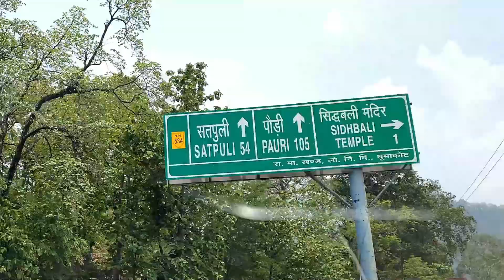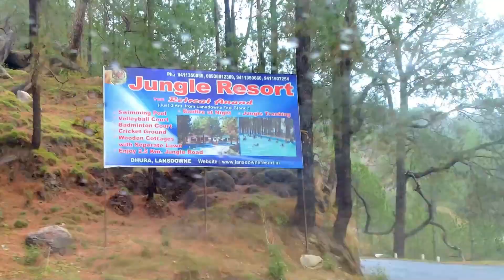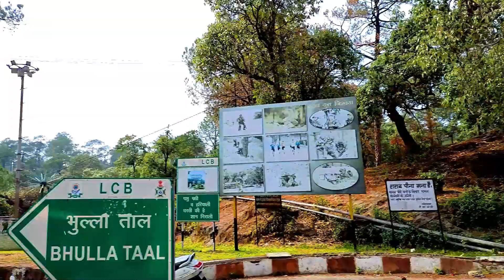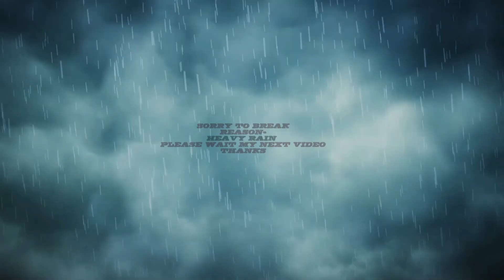LANSDOWN: सड़क और भुल्लाताल की खूबसूरती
वाकई शान्ति पसन्द लोगों के लिए है लैंसडाउन।

आप मुझसे कुछ जानकारी चाहते हैं या कोई सुझाव देना चाहते हैं तो निम्नलिखित साधन का प्रयोग कर सकते हैं :